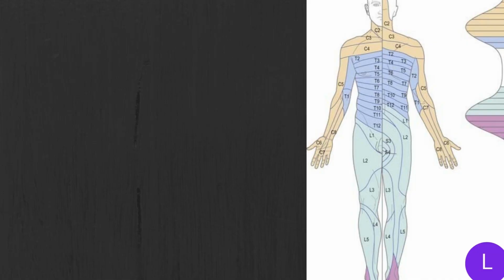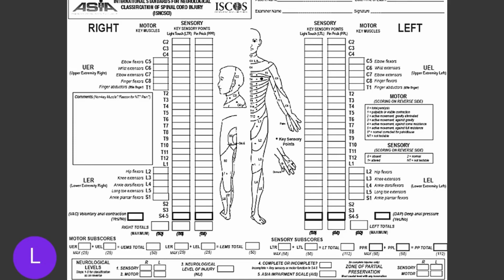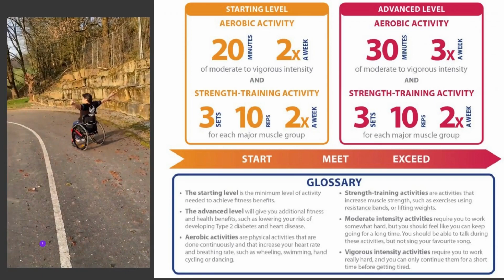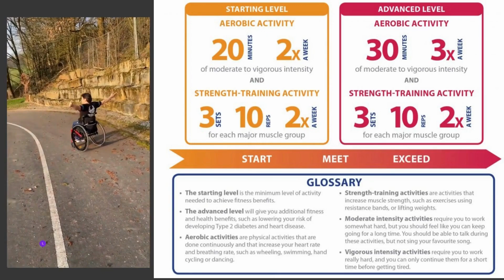SPINAL CORD INJURY VIDEO PRESENTATION